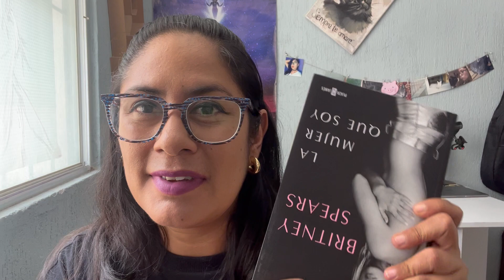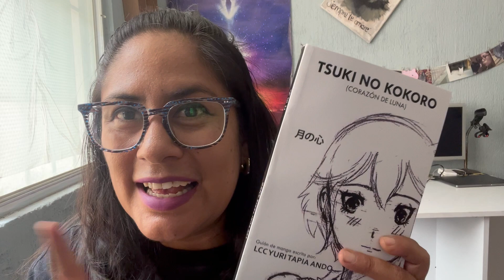PSLit: La Mujer que soy/BritneySpears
Hola Amix!!! el día de hoy les platicaré sobre el libro de Britney Spears y de cómo me dio una perspectiva de la fama y la fortuna; sobre todo de la cosificación que sufren las mujeres en el medio